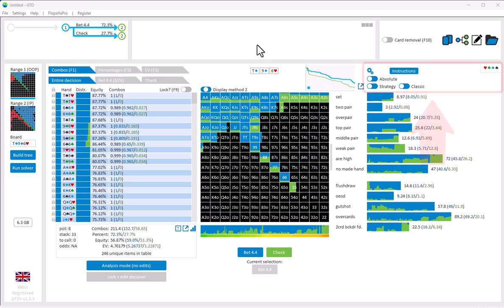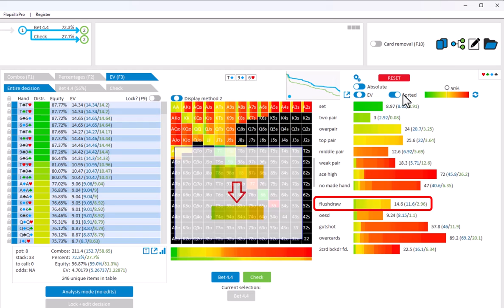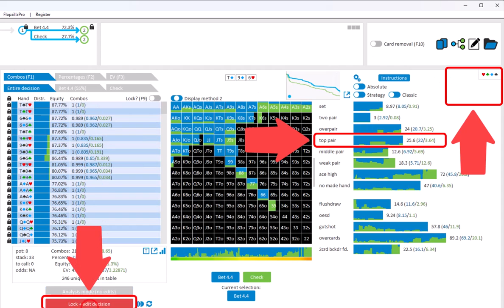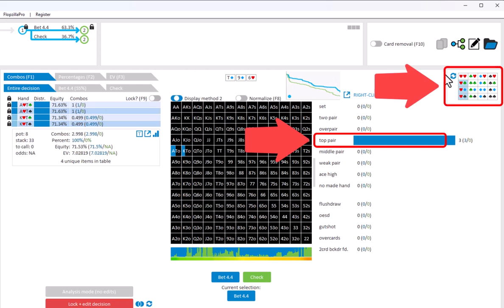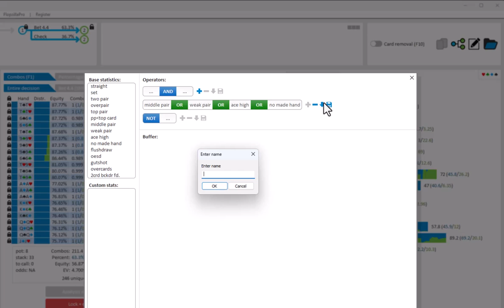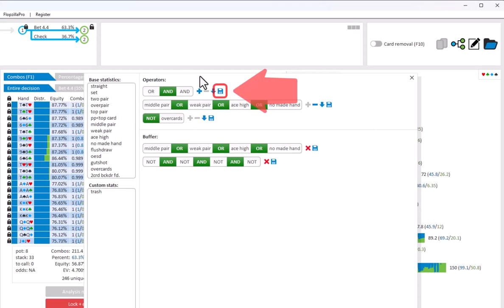GTO+: Customization of statistics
A release video for GTO+v153,  in which we have added further customization for the display of stats:
- A heatmap for EV
- A heatmap for Equity
- The ability to display the pure distribution into actions
- A suit filter box
- The option to create your own custom stats

Chapters:
0:00 Intro
0:12 Classic/Pure
0:49 Heatmap for EV / equity
1:59 Suit selection
3:12 Creating custom statistics
6:54 Outro